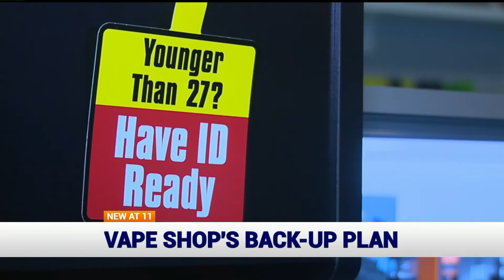Vape shop opens side business to make up for lost customers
Indy vape store owners are feeling the squeeze from the federal ban on flavored nicotine pods, even if they never sold those products. This Indianapolis vape shop owner has launched a side business to make up for customers lost to vaping fears. He also discusses why he actually doesn't mind the new government regulations on flavoring vape pods.